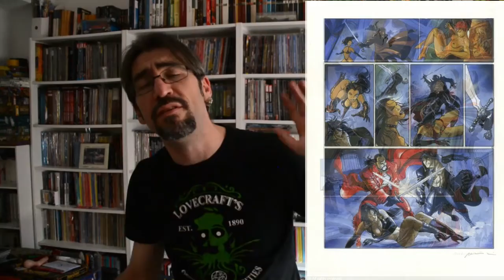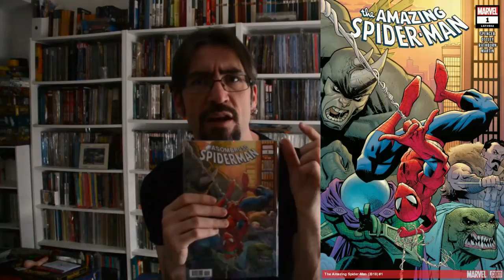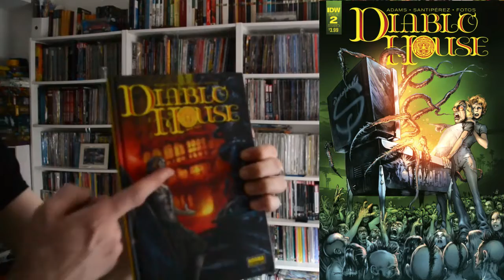DOMINGOS CON JOTA: Otra vez en lunes, esta vez porque ayer fueron los Oscar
DOMINGOS CON JOTA: Otra vez en lunes, esta vez xq ayer fueron los Oscar
@JC_Royo os ha dejado el repaso de las novedades de la semana pasada par que conozcaís las nuevas llegadas, y si, está grabado antes de los Oscars, ahora probablemente estará muerto o limpiando...

Vídeos de tráilers, entrevistas y making of de cine, cómics, series y videojuegos en: